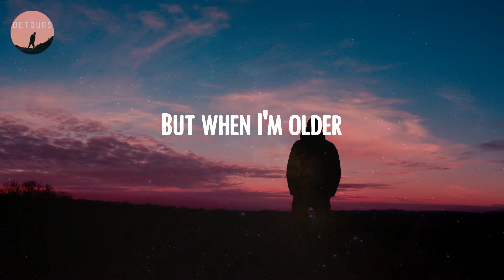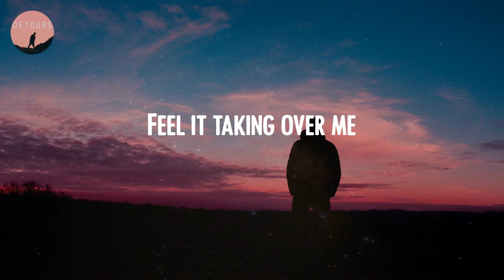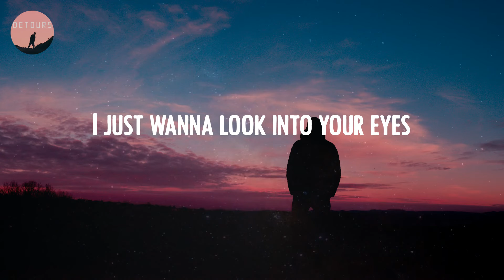THE ANXIETY - Meet Me At Our Spot (Lyrics)